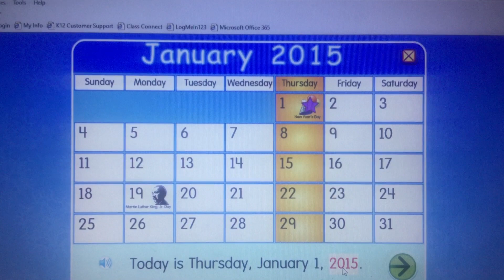Starfall SFX: 2015 (Twenty Fifteen)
The sound effect for the year 2015 on Starfall.